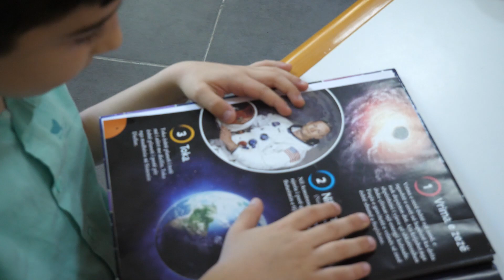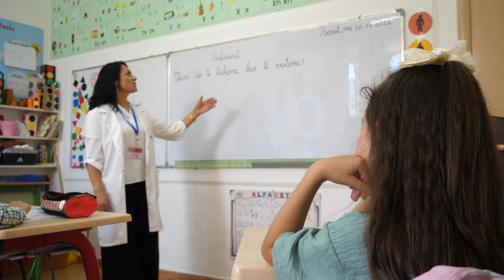Libri, dijet dhe e ardhmja